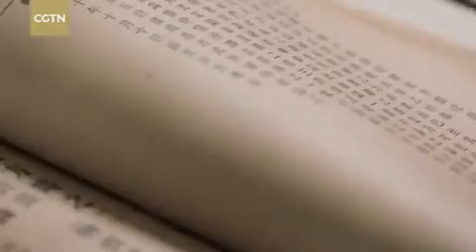Building dreams: How China visualize national rejuvenation